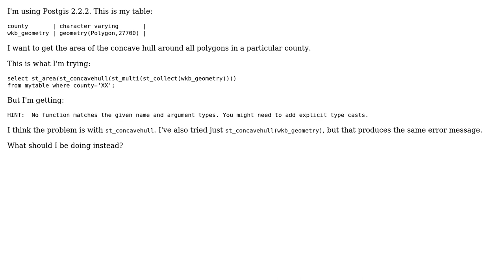GIS: ST_ConcaveHull produces "No function matches given name" in PostGIS?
With thanks & praise to God, and with thanks to the many people who have made this project possible! | Content (except music & images) licensed under CC BY-SA | Music | Images & others | With thanks to user Richard user PolyGeo user LR1234567 and the Stack Exchange Network Trademarks are property of their respective owners. You are responsible for your own actions.